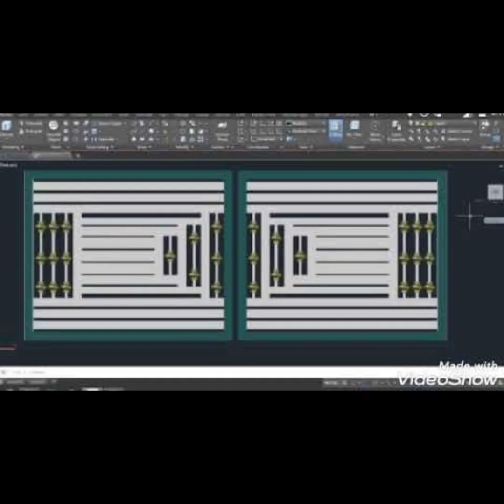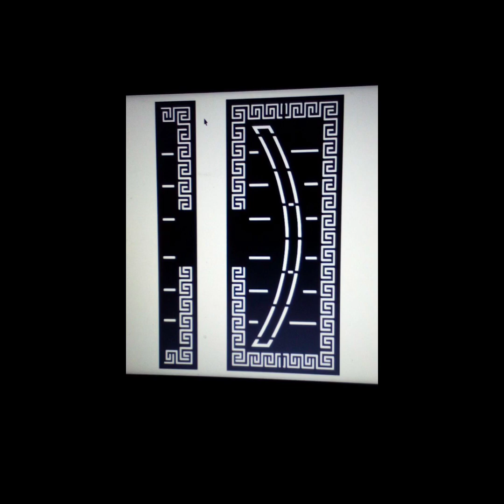Main Gate design 2023#CNC Gate#S.s Gate#modren Iron gate weldingworks Main gate simple gate